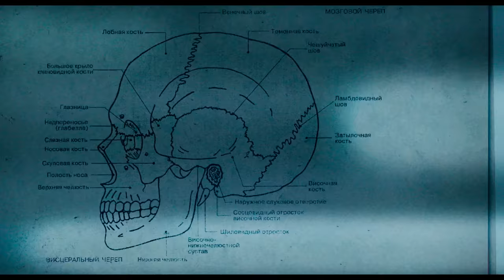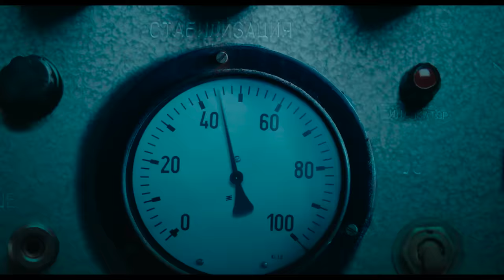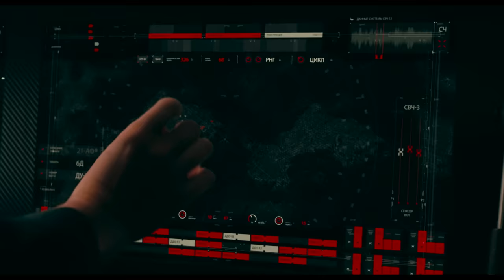КРУТОЕ СУПЕРГЕРОЙСКОЕ ФЭНТЕЗИ! БОЕВИК! Защитники. Лучшие фильмы. Filmegator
Во времена Холодной войны секретная организация «Патриот» создала отряд супергероев, в который вошли участники из различных советских республик. Долгие годы героям приходилось скрывать свою сущность, однако в тяжелые для страны времена они вновь берутся за дело.

Жанр: Фэнтези, боевик, приключения
Режиссер: Сарик Андреасян.
В ролях: Антон Пампушный, Санжар Мади, Себастьян Сисак и др.